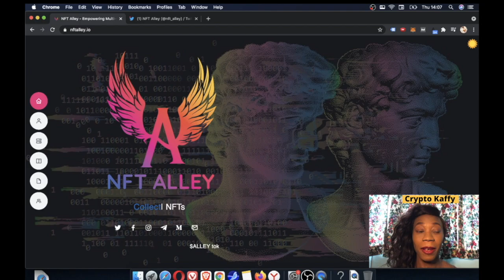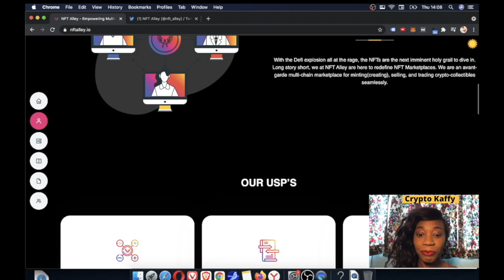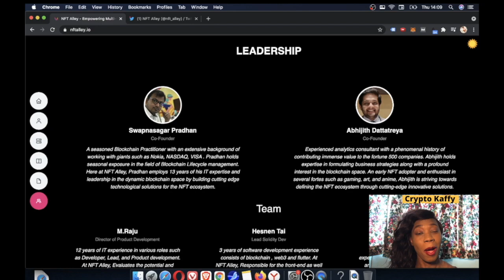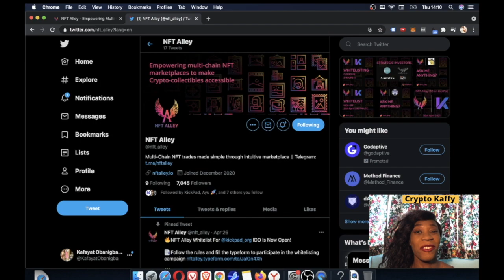NFT Alley | Potential 100X Presale | Kickpad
NFT Alley presale Potential 100x altcoin gem presale taking place tomorrow 30th April

Countdown Begins

NFT Alley IDO whitelist. Hurry up!!

All The Best! Let's $ALLEY it!